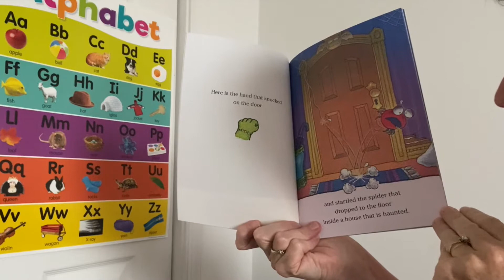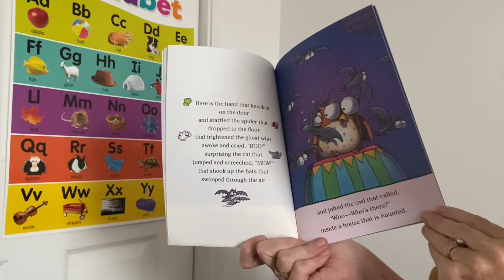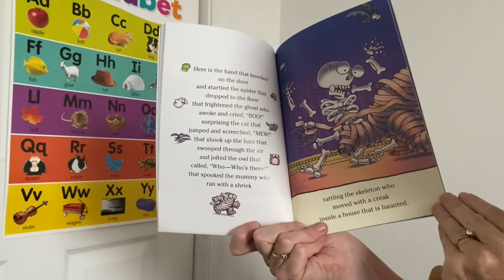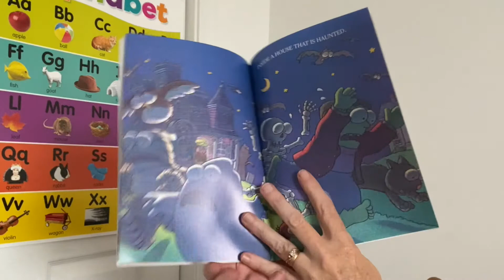Inside a House That Is Haunted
Today I will read the book, Inside a House That Is Haunted by Alyssa Satin Capucilli, with illustrations by Tedd Arnold.